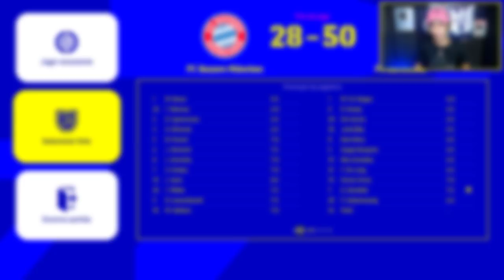É POSSÍVEL VIRAR UMA PARTIDA PERDENDO POR 50X0 NO EFOOTBALL 2022 ??